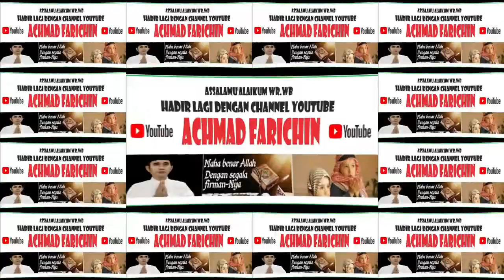Penyisihan Tilawah Remaja // MTQ Ke-52 Provinsi JAMBI di Surolangun Tahun 2023